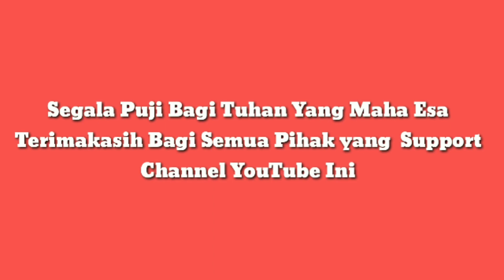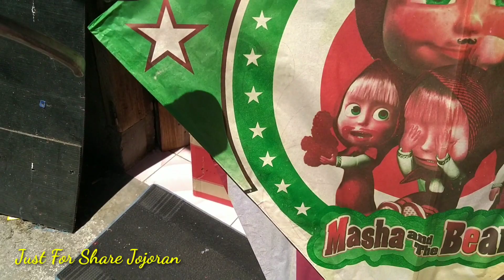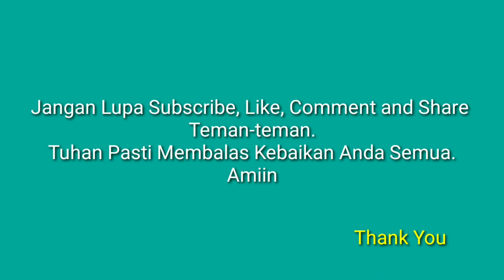Berbagi Layang-layang gratis - Peduli Sesama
Berbagi keceriaan dengan membagikan Layang-layang secara gratis kepada anak-anak Kecil yang suka bermain layang-layang di kampung.